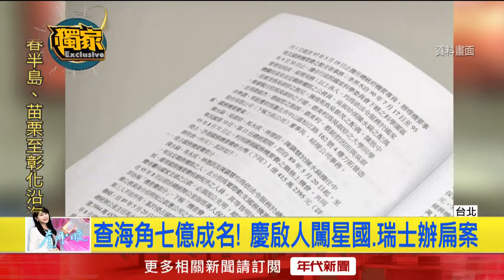獨家／陳佩琪私訪反洗錢師？ 起底曾查扁案「海角7億」暴紅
柯文哲太太陳佩琪與立委黃珊珊日前低調前往知名律師事務所，負責人慶啟人還有「反洗錢師」的身分，而他最有名的經歷就是2009年還是北檢主任檢察官時，曾單槍匹馬前往瑞士追查扁案「海角七億」，針對反洗錢可說是得心應手。如今陳佩琪、黃珊珊求助於他，更讓外界好奇是否柯案中碰到類似問題，至於該事務所則強調會嚴格執行客戶保密義務，不表示意見。

下載【年代電視】APP：
iOS平台：